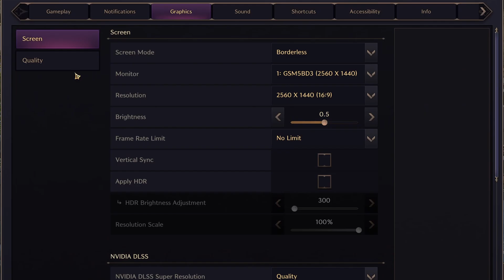Throne and Liberty Graphics Settings Exposed!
Throne and Liberty graphics settings! Do you want to optimize graphics options to maximize FPS or Visuals , but nothing changes? In this video, we break down each graphics settings with side-by-side comparison to explain what actually works and what doesn't. Whether you're optimizing for max FPS or want to enjoy the game's beauty, we've got the data to help you find the perfect balance. Watch and  learn how each setting impacts your gameplay performance or visuals! Note that 6 of those options do nothing and few others are confused of what they should be doing.Stay fluffy, gamers!

Tested with
7800X3D CPU
RTX 4070 GPU
ˇˇˇˇˇˇˇˇˇˇˇˇˇˇˇˇˇˇˇˇˇˇˇˇˇˇˇˇˇˇˇˇˇˇˇˇˇˇˇˇˇˇˇˇˇˇˇˇˇˇˇˇˇˇˇˇˇˇˇˇˇˇˇˇˇˇˇˇˇˇˇˇˇˇˇˇˇˇˇˇˇˇˇˇˇˇˇˇˇˇˇˇˇˇˇˇˇˇˇˇˇˇˇˇˇˇˇˇˇˇˇˇˇˇˇˇˇˇˇˇˇˇˇˇˇˇˇˇˇˇˇˇˇˇˇˇˇˇˇˇˇˇˇˇˇˇˇˇˇˇˇˇˇˇˇˇˇˇˇˇˇˇˇˇˇˇˇˇˇˇˇˇˇˇˇˇˇˇˇˇˇˇˇˇˇˇˇˇˇˇˇˇˇˇˇˇˇˇˇˇˇˇˇˇˇˇˇˇˇˇˇˇˇˇˇˇˇˇˇˇˇˇˇˇˇˇˇˇˇˇˇˇˇˇˇˇˇˇˇˇˇˇˇˇˇˇˇˇˇˇˇˇˇˇˇˇˇˇˇˇˇˇˇˇˇˇˇˇ

Time Stamps:
00:00 Intro
00:29 Auto setting
00:47 Anti-Aliasing
01:15 Ambient occlusion
01:40 Reflection
02:11 View Distance
02:46 Char Count
03:09 Post-Processing
03:27 Char Qual
03:50 Shading
04:09 Shadow
04:23 Distant Shadow
04:56 Texture
05:39 Anisotropic
06:03 Effect
06:25 Vegetation
06:40 4"Advanced" toggles
07:20 Level of Detail
07:36 Char Shadow
07:57 Lighting
08:37 Terrain
08:50 Clouds
09:13 Fog
09:28 Shader load
09:48 Hair
09:57 OL-SC
10:13 DirectX 12
10:40 Screen mode
10:50 Monitor
10:58 Resolution
11:12 Brightness
11:15 Frame rate
11:30 V-sync/FreeSync
11:46 HDR
12:00 DLSS
12:27 DLSS Frame gen
12:46 NRLL
13:01 AMD SFR2
13:25 Intel SS
13:33 Reso Scale
14:07 Outro
ˇˇˇˇˇˇˇˇˇˇˇˇˇˇˇˇˇˇˇˇˇˇˇˇˇˇˇˇˇˇˇˇˇˇˇˇˇˇˇˇˇˇˇˇˇˇˇˇˇˇˇˇˇˇˇˇˇˇˇˇˇˇˇˇˇˇˇˇˇˇˇˇˇˇˇˇˇˇˇˇˇˇˇˇˇˇˇˇˇˇˇˇˇˇˇˇˇˇˇˇˇˇˇˇˇˇˇˇˇˇˇˇˇˇˇˇˇˇˇˇˇˇˇˇˇˇˇˇˇˇˇˇˇˇˇˇˇˇˇˇˇˇˇˇˇˇˇˇˇˇˇˇˇˇˇˇˇˇˇˇˇˇˇˇˇˇˇˇˇˇˇˇˇˇˇˇˇˇˇˇˇˇˇˇˇˇˇˇˇˇˇˇˇˇˇˇˇˇˇˇˇˇˇˇˇˇˇˇˇˇˇˇˇˇˇˇˇˇˇˇˇˇˇˇˇˇˇˇˇˇˇˇˇˇˇˇˇˇˇˇˇˇˇˇˇˇˇˇˇˇˇˇˇˇˇˇˇˇˇˇˇˇˇˇˇˇˇˇ
Special Thanks to:
All the Fluffiest Fluffies Who helped with tests, verifications and sound effects